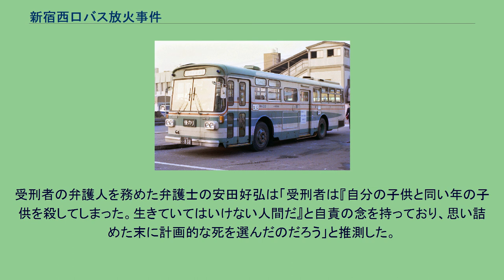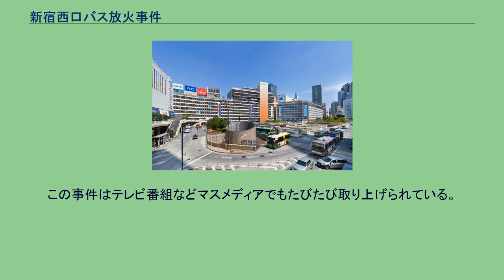新宿西口バス放火事件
新宿西口バス放火事件（しんじゅくにしぐちバスほうかじけん）は、1980年（昭和55年）8月19日夜に東京都新宿区の新宿駅西口バスターミナルで発生した現住建造物等放火・殺人事件。
京王帝都電鉄（現：京王電鉄、バス事業は分社化により京王電鉄バスが継承）が運行していた路線バス車両が停車中に放火され、乗客6人が死亡し14人が重軽傷を負った。
加害者の男は刑事訴訟で心神耗弱が認められ無期懲役の判決が確定したが 、服役中の1997年（平成9年）に収監先の千葉刑務所で自殺した。
1980年8月19日（火曜日）21時過ぎ、新宿駅西口バスターミナル20番乗り場（京王百貨店新宿店前）で、発車待ちのため停車中だった京王帝都電鉄（当時）が運行する路線バスの車内に、加害者の男（当時38歳）が後部ドアから火のついた新聞紙とガソリン4Lが入ったバケツを車両後方へ投げ込んだ。
火は瞬時にして燃え広がり、6人が死亡、14人が重軽傷を負う惨事となった。
当該車両とほぼ同型のバス「日野・RE100」 写真は西武バスの車両 当該車両は宿41系統・六号通り経由中野車庫行きバス（日野・RE100、中野営業所所属・A2158号車、登録番号：練馬22か・771）。
火災による車内温度は推定1,800℃近くに達し、高温で窓ガラスは割れて砕け散り、アルミ製の手すりは原型を留めないほど曲がっていた。
事件現場となった新宿駅西口バスターミナルの20番乗り場は現在も、京王バスの宿41系統・中野車庫行き、宿45系統・中野駅行きが使用している。
死者6人のうち最後部座席にいた3人は即死であった。
2人は当日後楽園球場で行われた読売ジャイアンツ対ヤクルトスワローズの試合を観戦した帰りの父親（40歳）と息子（8歳）、もう1人は帰宅途中のOL（21歳）であった。
3人の遺体は消火された車内の座席に座った状態のまま炭化していた。
翌朝の新聞各紙一面トップにはその写真が大きく掲載された（当時のマスメディアでは、こうした凄惨な事件被害者の遺体を掲載しないという配慮はされていなかった）。
他の乗客はバスの外へ脱出したが、のち3人が死亡し死者は6人となった。
14人が重軽傷を負い、重大な後遺症に苦しんだ被害者もあった。
またこの事件で夫が死亡し妻が重傷を負った夫婦もあった。
この事件を聞いて、後楽園球場を管理する株式会社後楽園スタヂアムと読売巨人軍が、犠牲者となった父子の告別式に献花するとともに、祭壇には王貞治が球団関係者を通じてサインボールを贈ったことが報道された。
また死亡した被害者の中には、子供の運動靴を買うため勤務先から帰宅途中、たまたま新宿に立ち寄り事件に遭遇した母子家庭の母親がいた。
帰宅経路から離れた場所で事故等に遭遇した場合は、通勤災害は認定されないのが通例であったが、この事件では当時の労働大臣・藤尾正行の発言もあって労災が認定された。
京王帝都電鉄は、事件について何ら落ち度はなく同社もまた被害者であったが、全社員への献血の呼びかけや医療費の一時立て替えなど、全社を挙げて事件被害者救済のための措置を行った。
この事件で全身の80%に及ぶ大火傷を負いながら、一命をとりとめ回復した杉原美津子は、1983年に手記『生きてみたい、もう一度』を出版した。
この手記はベストセラーとなり、1985年に『生きてみたいもう一度 新宿バス放火事件』のタイトルで映画化された。
また、杉原の兄である石井義治は報道写真のカメラマンであった。
彼はバスが放火された時に偶然そばを通りがかっており、本能的に燃え上がるバスを撮影し、その写真は翌日の読売新聞の一面にスクープとして大々的に掲載された。
映画本編では義治が撮影した事件直後の写真が提供されている。
だが実妹がその事件で重傷を負う中、妹に救護の手を差し伸べていなかったことを知った彼は、そのショックで報道カメラマンを引退し、その後にペンネームを「イシイヨシハル」と改名して風景写真の分野へと転向した。
加害者は警視庁の警察官に殺人・放火の現行犯で逮捕された。
当初は取り調べに対し「何もしていない」と容疑を否認し、事件について最初に訊かれる「弁解録取」に対しては「髪の毛が焦げているのは飯を炊くために火を燃やしたからだ。事件のことは知らない」と述べていた。
しかし事件2日後の1980年8月21日に「大変なことをした。申し訳...